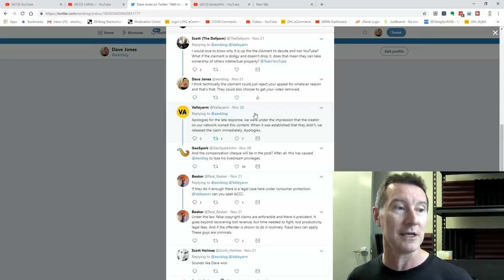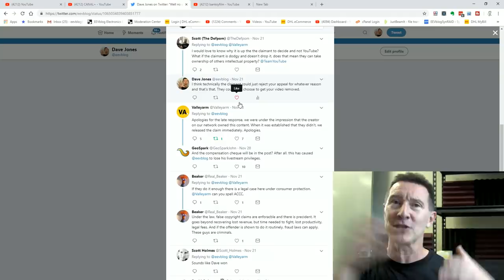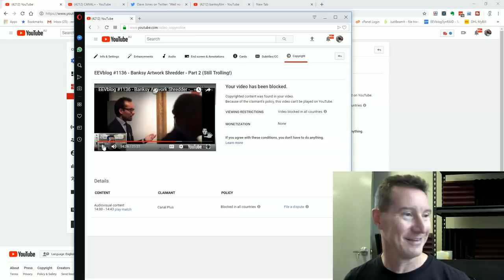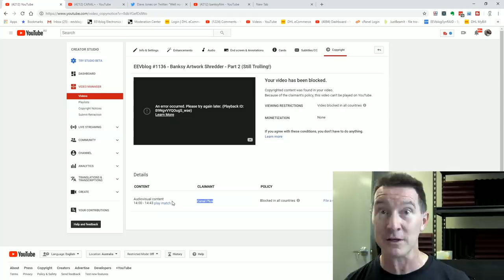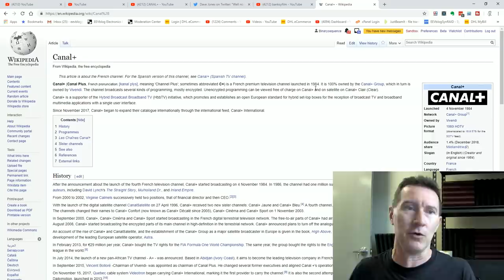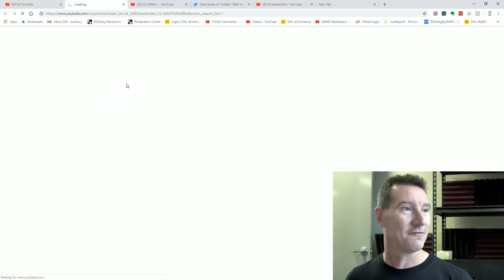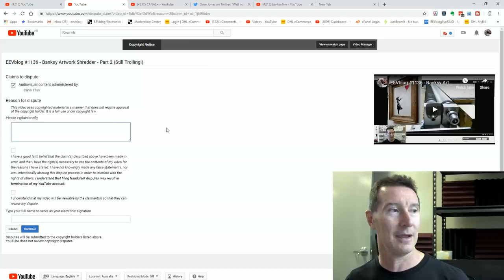eevBLAB #56 - Another Bogus Copyright Claim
A second bogus false copyright claim on my Banksy analysis video.
(if you can watch this video it means I won the copyright claim)